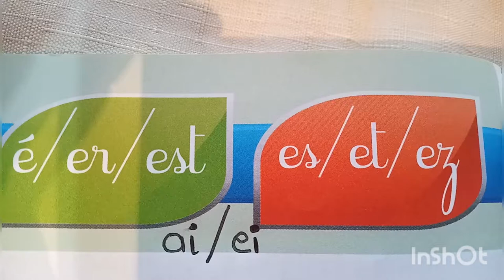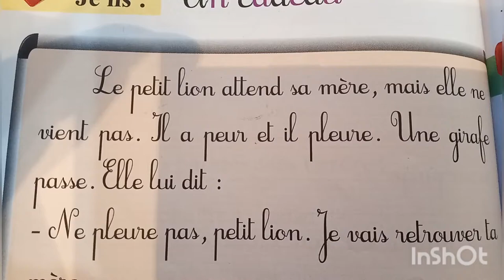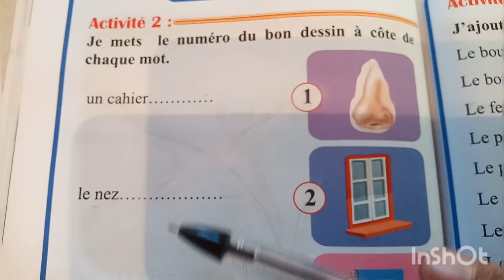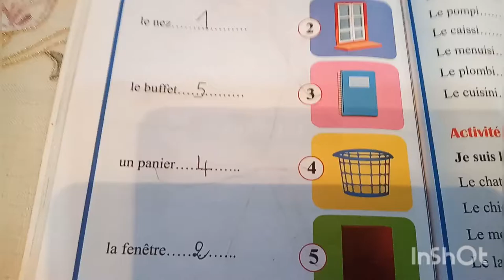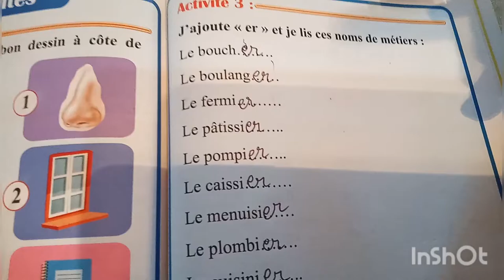قراءة نص باللغة الفرنسية بسهولة lecture /compréhension d'un texte +des sons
lire et comprendre un texte facilement #
apprendre les sons et est es et ez ai ei#